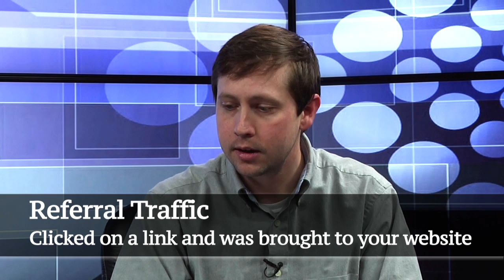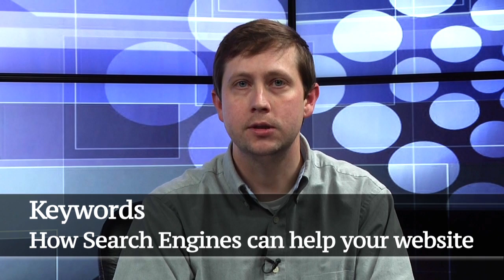GSB TV: Key Metrics to Track in Google Analytics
Knowing how to use Google Analytics and understand the data that it provides can give you the insights you need to make any necessary adjustments to improve your website, your marketing, and your website conversions.